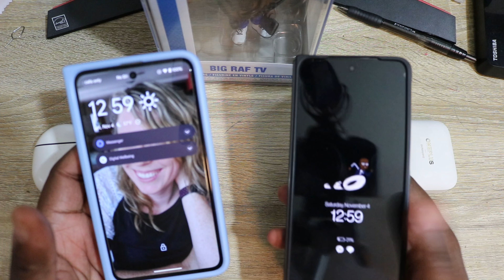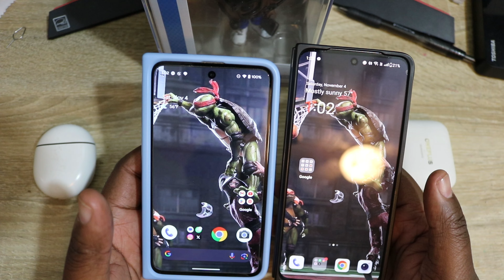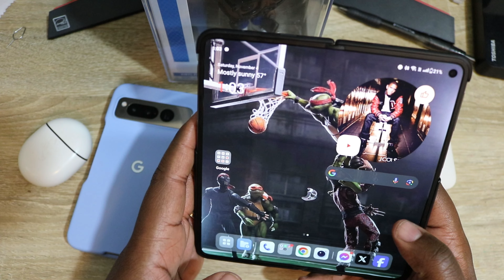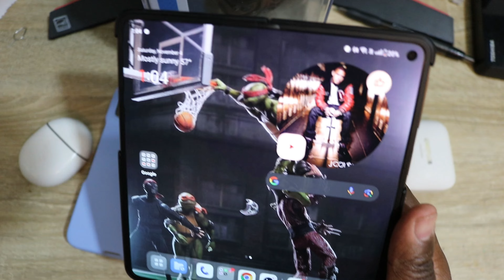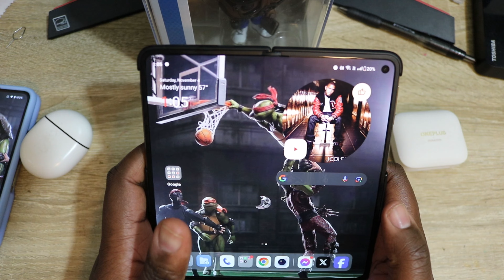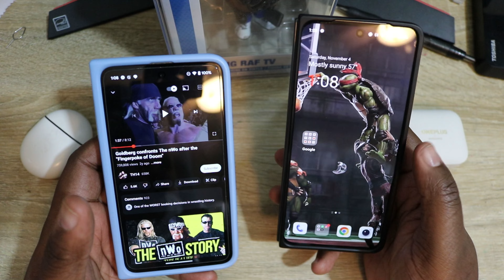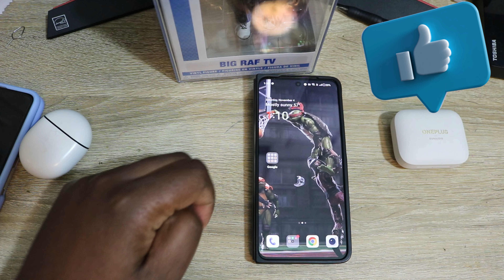OnePlus Open Likes & Dislikes After One Week!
My apologies for the sound, I forgot to unplug the router before I began filming. I'll get it right the next time.